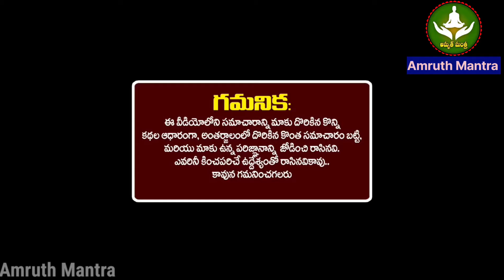ప్రాణం పోయినా సరే కానీ తులా రాశి వాళ్ళు మాత్రం ఈ 3 తప్పులు అస్సలు చేయకండి మీ మంచి కోరే చెప్తున్నా